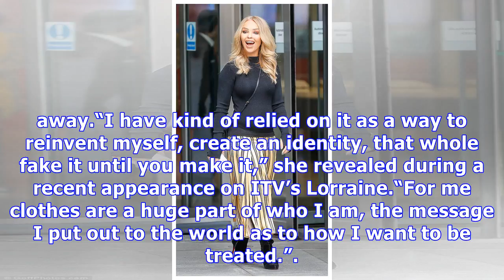Katie Piper on learning to love her post-partum body